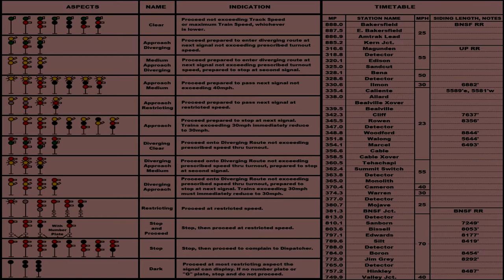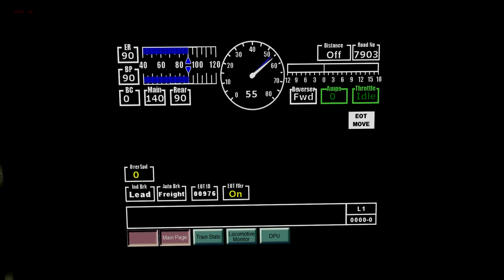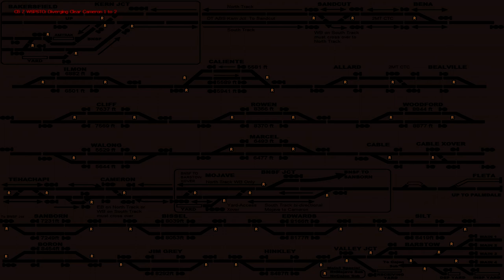Run 8 Train Simulator - Gameplay ("Simulatorplay")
No new episodes of Run 8 will be made ATM.